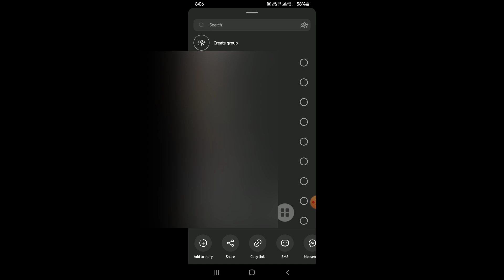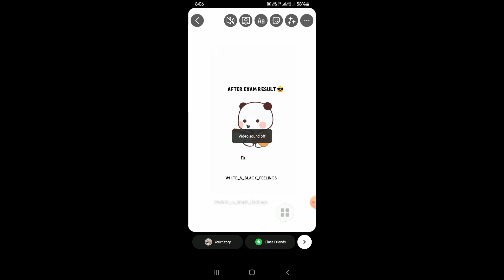instagram Add to story new update||instagram 2023 settings@RaniTechinTelugu37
మన ఛానెల్ లో అన్ని రకాల టెక్నాలజీ వీడియోస్ పోస్ట్స్ చేయటం జరుగుతుంది.. ప్రతి టెక్నాలజీ వీడియోని ఎంతగానో ఆదరిస్తున్నారు. అలాగే ఇలాంటి మరెన్నో వీడియోస్ చేయడానికి మీ సపోర్ట్ నాకు కావాలి...

In this video, I have discussed about some important tips and elements of youtube and how youtube content creators should follow the step by step process of growing on youtube. These are some of the important basic youtube tips for beginners and are helpful to improve their views and subscribers in a short duration.